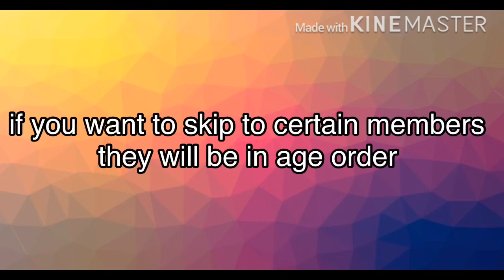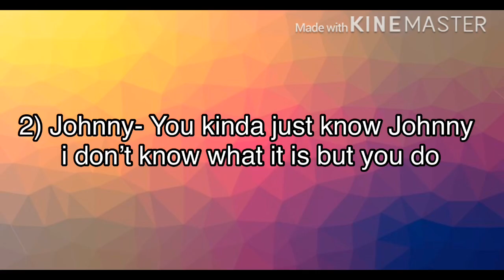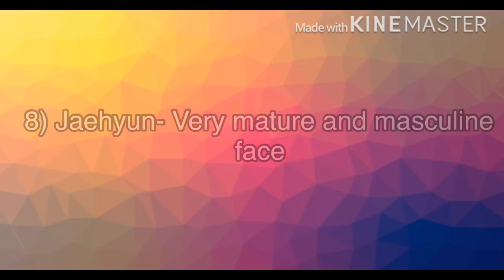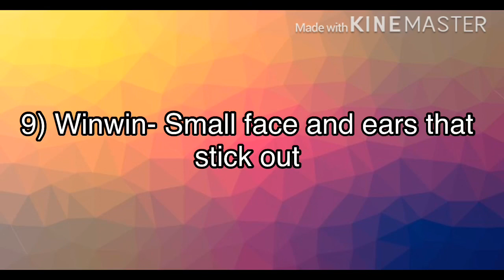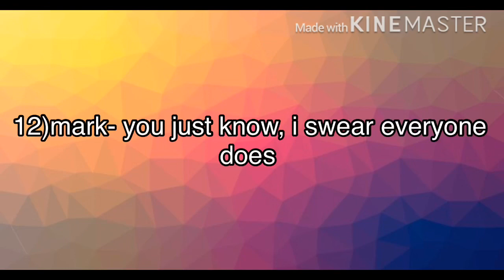How to tell all 21 NCT members apart.